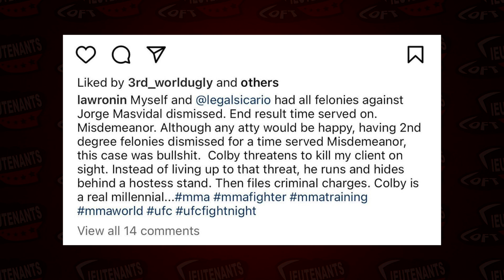Jorge Masvidal Gives UPDATE on Colby Covington Court Case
Lieutenant’s Loft MMA is a media company that focuses on mixed martial arts and any other combat related sports like boxing and etc. We aim to create informative and entertaining online content covering news in

and research.